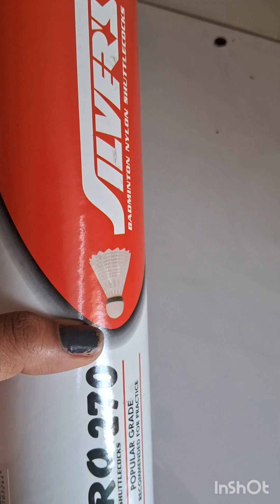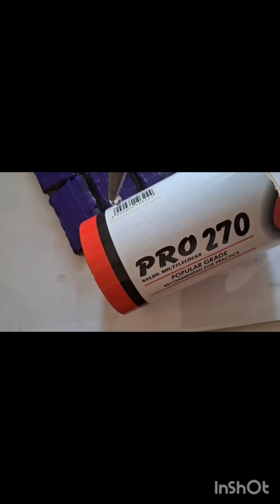Wall hanging flower vase from cardboard || best out of waste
Wall hanging flower vase from the cardboard || best out of waste ||craftideas craft @mnlight_sparklers3098